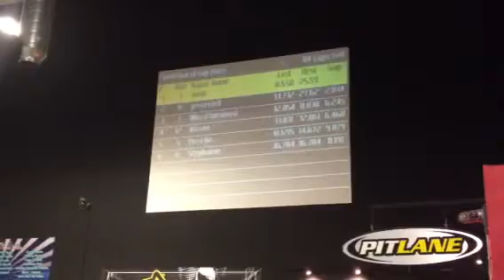MB2 Raceway 3